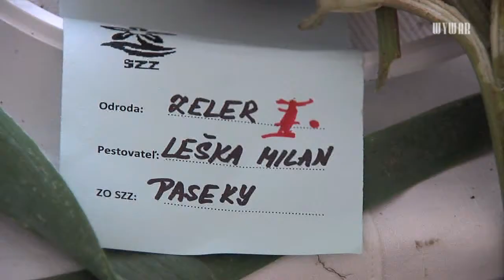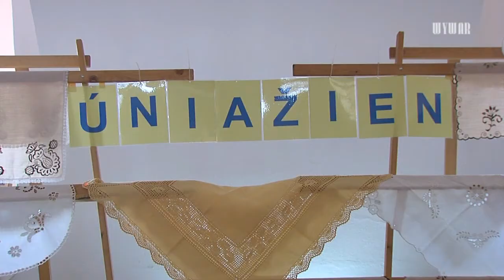Záhradkári z Holíča a okolia vystavovali svoju úrodu